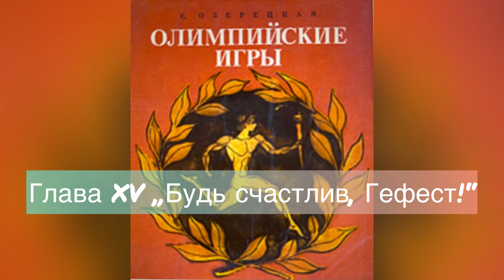Глава XV "Будь счастлив, Гефест!". Рассказ "Олимпийские игры" Озерецкая Елена Леонидовна🔊 Аудиокнига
Озерецкая Елена Леонидовна.
Рассказ "Олимпийские игры".
Глава XV "Будь счастлив, Гефест!"